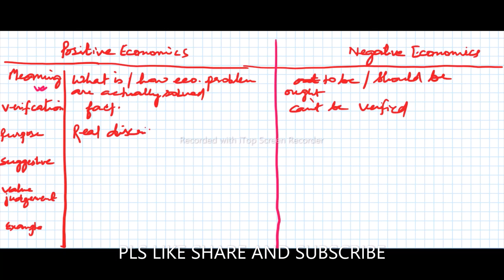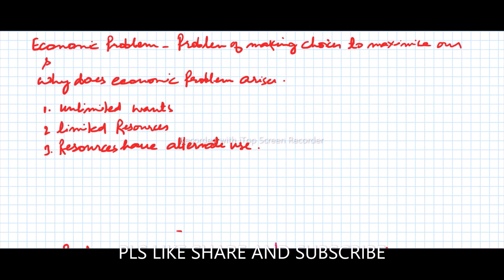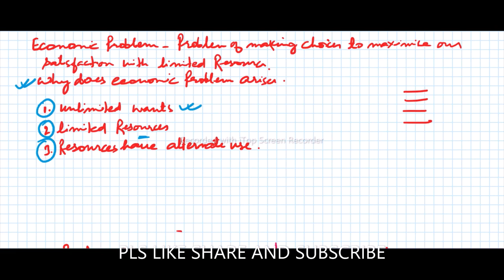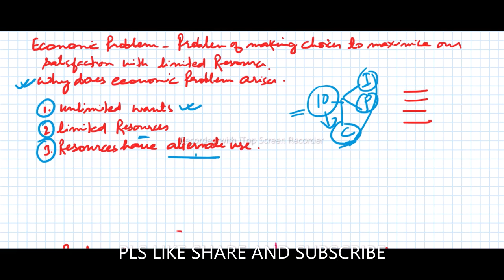PRODUCTION POSSIBILITY CURVE / FRONTIER ECONOMICS CLASS 11 BY AMIT SIR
PRODUCTION POSSIBILITY CURVE / FRONTIER
MARGINAL OPPORTUNITY COST
MARGINAL RAYE OF TRANSFORMATION
PROPERTIES OF PPC
WHY DOES PPC SLOPE DOWNWARD
ECONOMICS CLASS 11 BY AMIT SIR